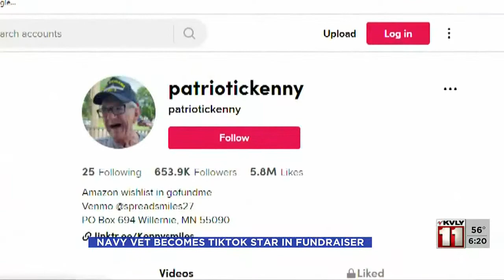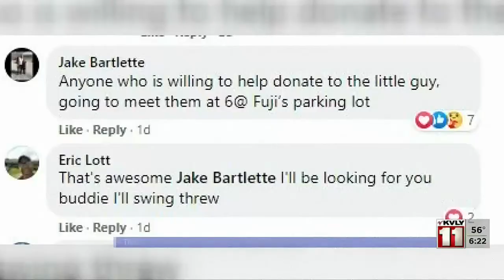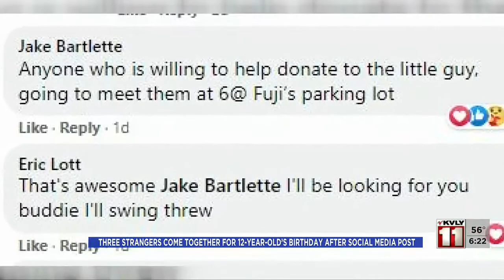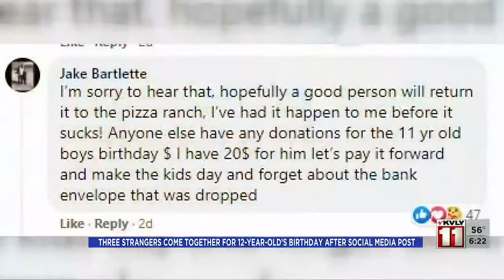600PM News Sept 20 Part 4